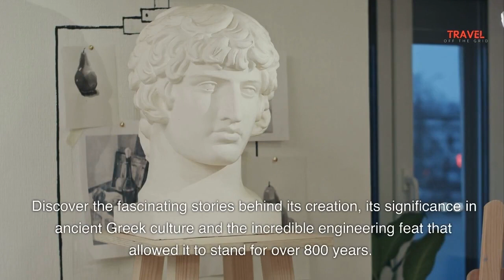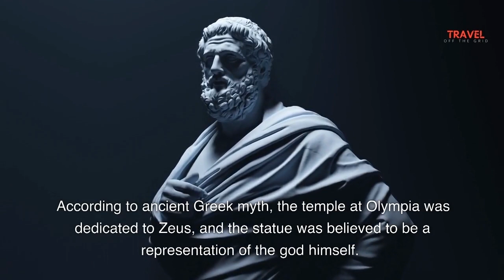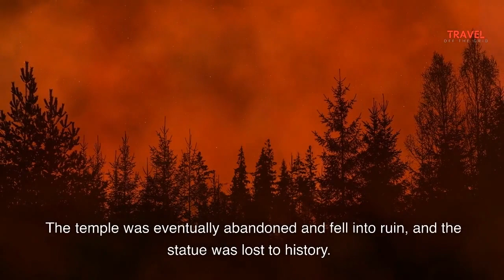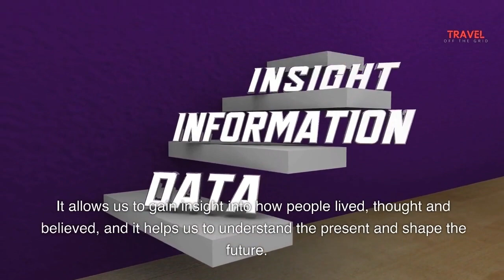Uncovering the Mystery of the Statue of Zeus at Olympia Lost Wonder of Ancient World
Uncovering the Mystery of the Statue of Zeus at Olympia The Lost Wonder of the Ancient World is video about the lost ancient wonder the statue of Zeus at Olympia.
Discover the mystery of the Statue of Zeus at Olympia, the lost wonder of the ancient world. Learn about the engineering and construction techniques used to create the statue, its cultural and religious significance and the current state of knowledge about it, through images and videos of replica statues and archaeologist excavations. This video will take you on a journey through time to uncover the past and understand the importance of preserving historical sites and artifacts.
Let's work together to keep the memory of these lost wonders alive.